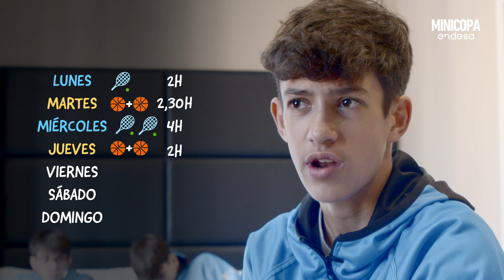Álvaro Soneira: Compaginar dos pasiones, baloncesto y tenis | Minicopa Endesa 2021-22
Álvaro Soneira fue uno de los nombres destacados de la Fase Previa de la Minicopa Endesa defendiendo la camiseta de Cenor Obradoiro. Álvaro, desde bien pequeño, juega a baloncesto y a tenis y ambos deportes no se le dan precisamente mal. ¡Esta es su historia!